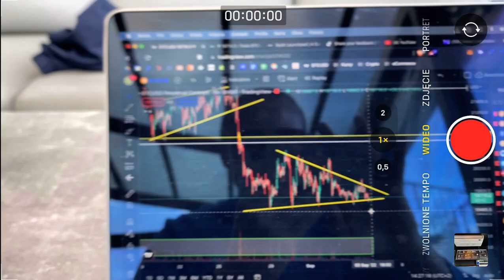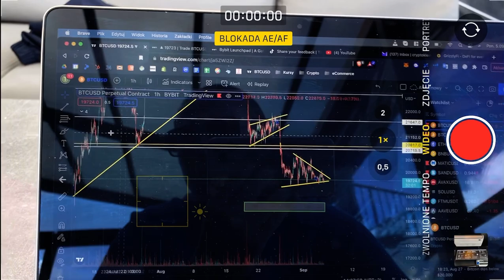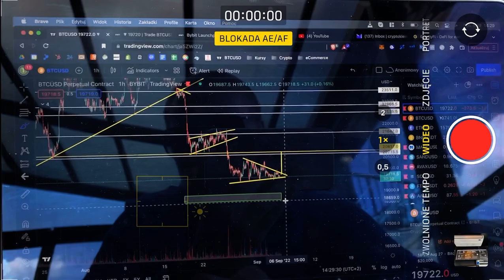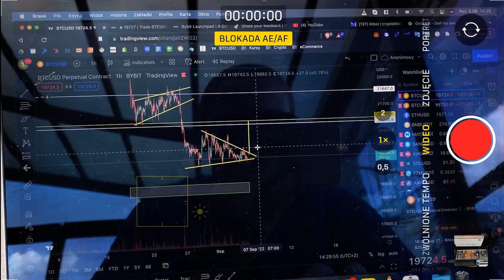BITCOIN: MUSISZ TO ZOBACZYĆ! ⏰📉 (TRADE ALERT)